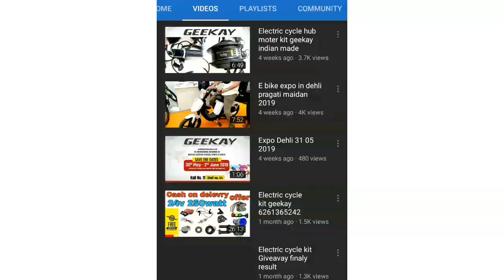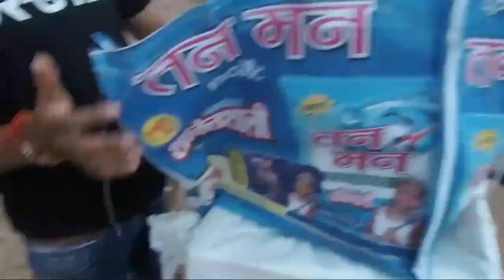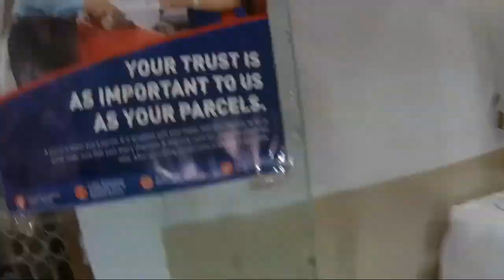E BIKE moter kit 36v 250watt GEEKAY indian made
ELECTRIC CYCLE HUB MOTER KIT 36V 250WATT